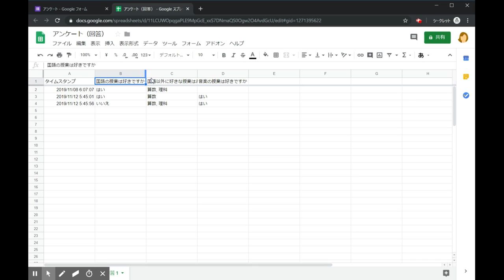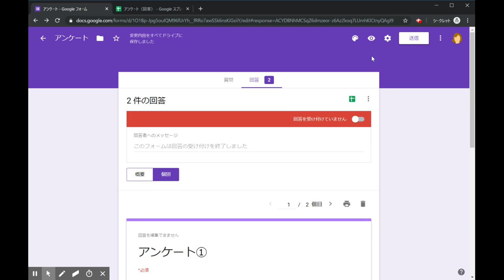2.11. 回答を表示する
この動画で実施すること

    回答を表示する。
    回答を管理する。